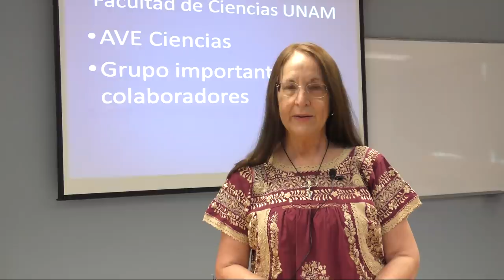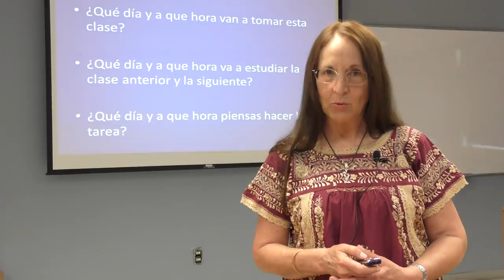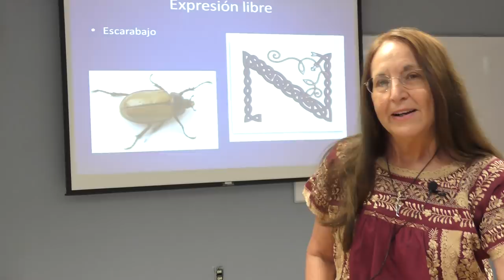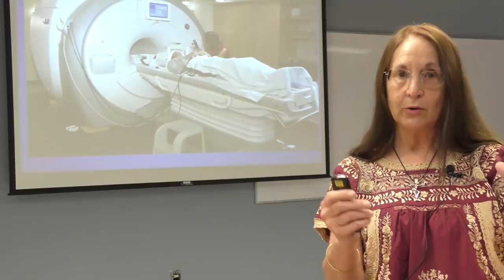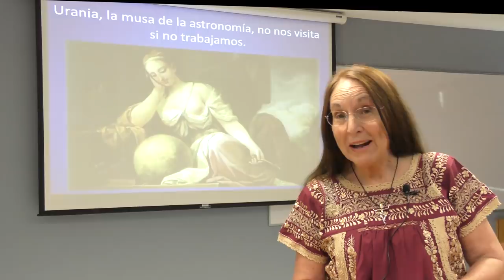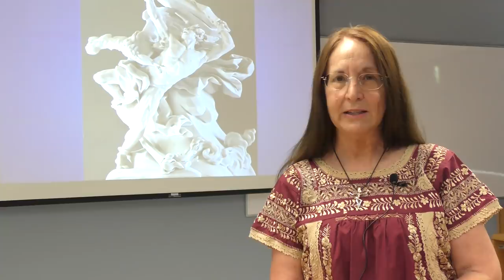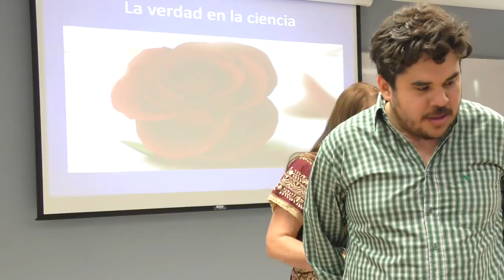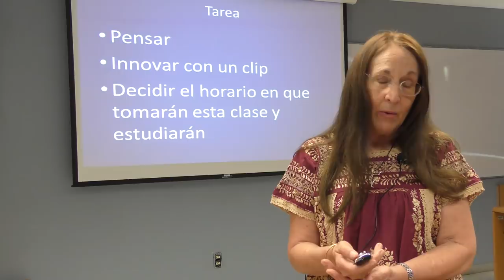1.Introducción a la Astronomía. Curso de Astronomía General con Julieta Fierro.